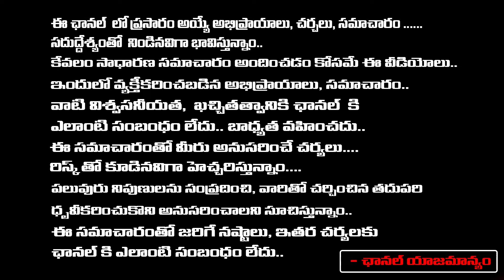Kavitha Loud Cry In Court | Supreme Court Big Shock To Kavitha in Delhi liquor Scam Case?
Kavitha Loud Cry In Court | Supreme Court Big Shock To Kavitha in Delhi liquor Scam Case? | Big shock for KTR | RED  TV TELUGU